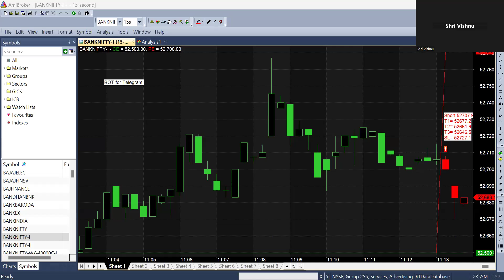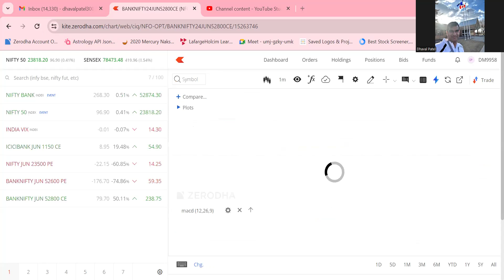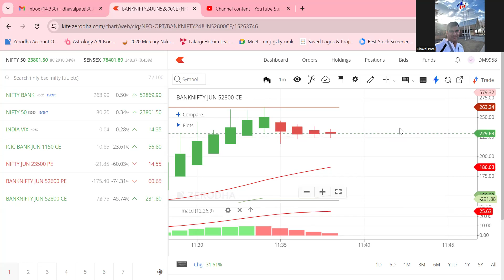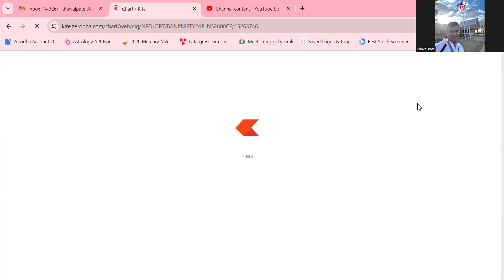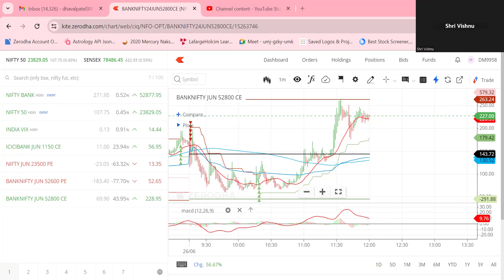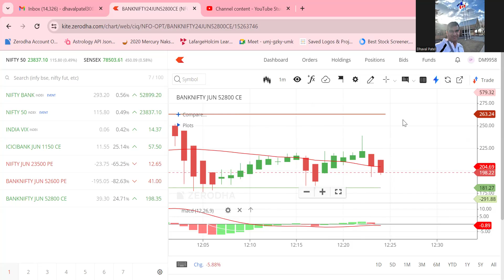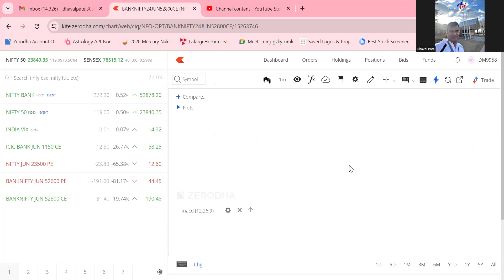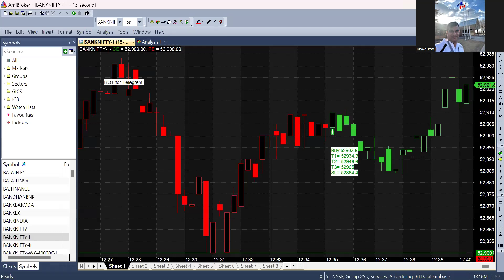Live intraday trading || 26 June 24 || 2 lacs profit in option trading